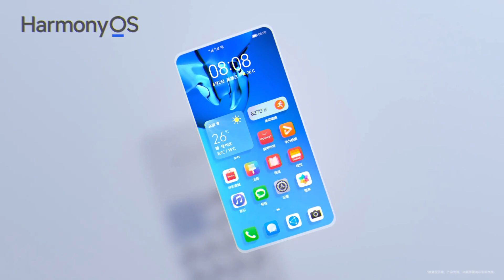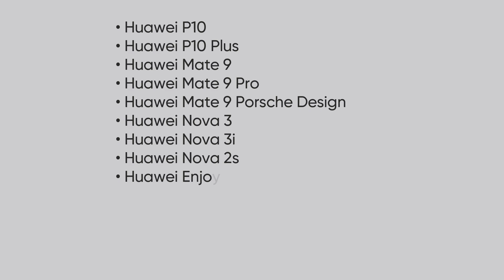Stable HarmonyOS 16 Huawei Devices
Huawei has now officially confirmed that the 16 devices will get the stable HarmonyOS 2.0 in December. These 16 models come from both Huawei and Honor brands and belong to P10, Mate 9, Nova 3, Tablet M5 series, and more.